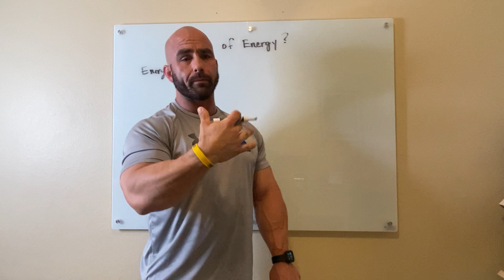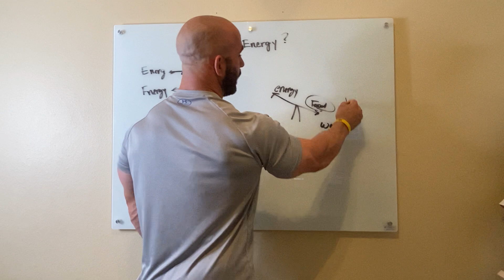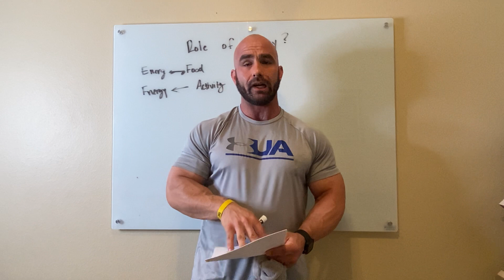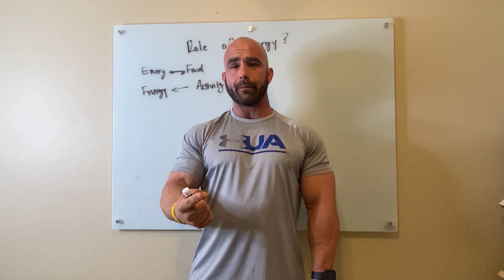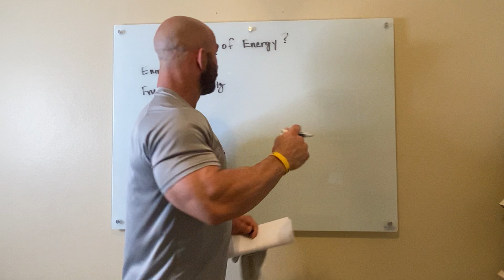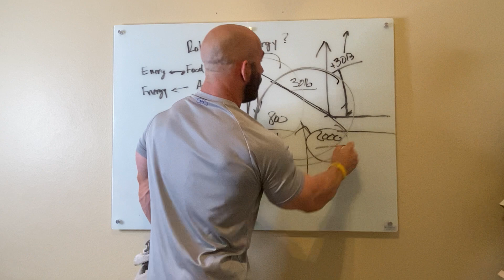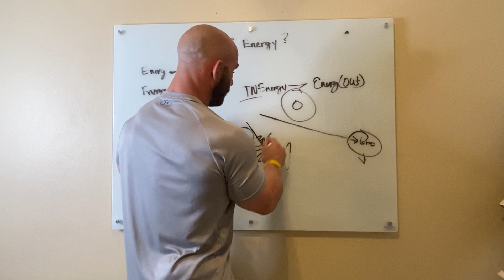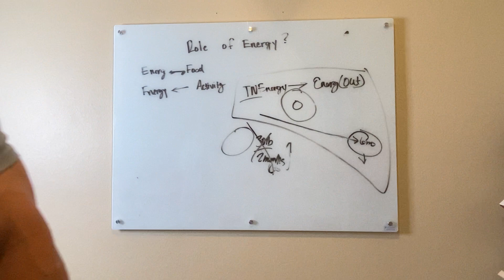How to lose weight snd keep it off!!!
Realistic weight loss